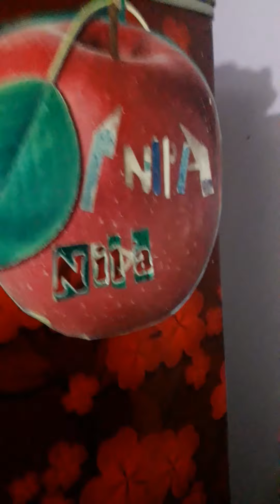ফ্রিজ পরিস্কারের নিঞ্জা technique😂 | অল্প সময়ে ঝকঝকে ফ্রিজ পরিষ্কার |JF Nipa vlog's